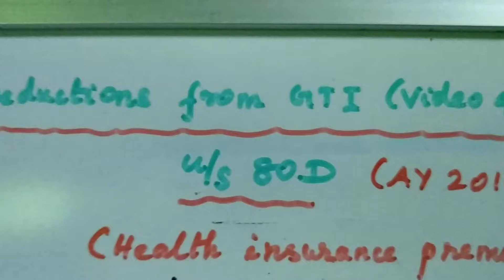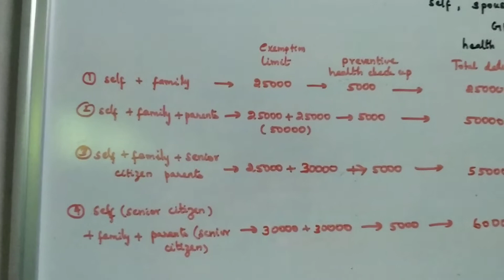Deductions from GTI;4 in Tamil ( AY 2018-19)